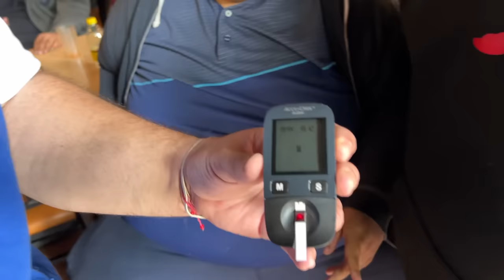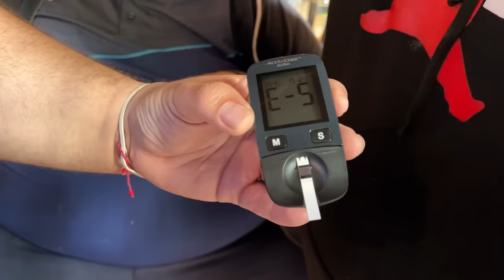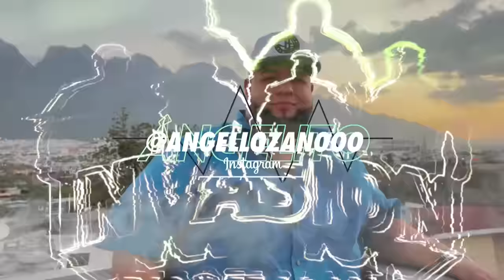ABUS4M0S de un BUFFET, +30 G0RDOS | BIG&FASHION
El último buffet del año, reunimos a más de 30 personas pesadas para acabar con un buffet de desayunos y comer todo lo que podamos, para esto pasamos muchas horas en ayunas y así poder dar el GRAN GOLPE del Año.